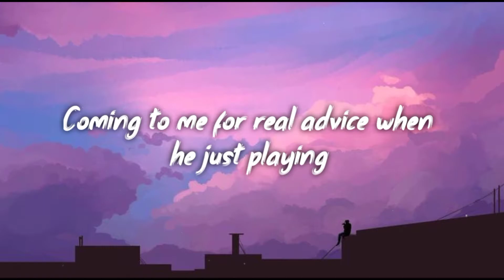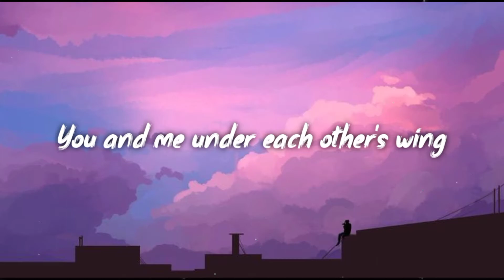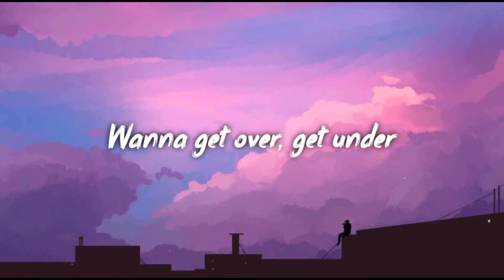Tove Lo - Glad He's Gone (Lyrics)🎵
Music Rd Lyrics 🎵

ΞΞΞΞΞΞΞΞΞΞΞΞΞΞΞΞΞΞΞΞΞΞΞΞΞΞΞΞΞΞΞΞΞΞΞΞΞΞΞΞΞΞ

ΞΞΞΞΞΞΞΞΞΞΞΞΞΞΞΞΞΞΞΞΞΞΞΞΞΞΞΞΞΞΞΞΞΞΞΞΞΞΞΞΞΞ